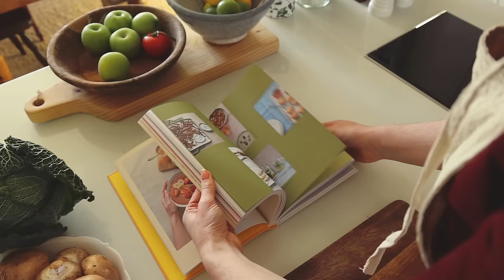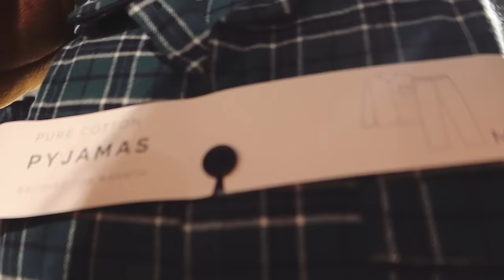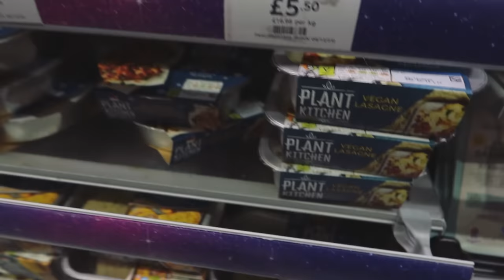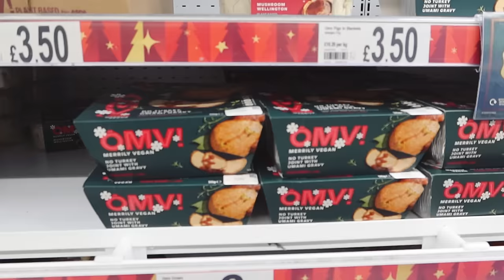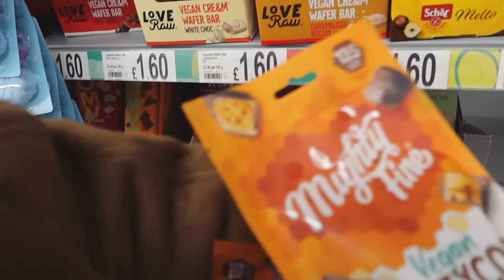VEGAN CHRISTMAS FOOD SHOPPING & HAUL | Vlogmas 20 🌲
Pre-order my debut cookbook Make It Vegan (out Dec 28th and Jan 16th in the US)

chapters:
00:00 Intro
01:11 Are we having a vegan Christmas?
06:42 Dog walks on the Cornish coast
08:27 Marks and Spencer
19:30 Garden centre
20:48 ASDA
22:10 Vegan Christmas food shop haul